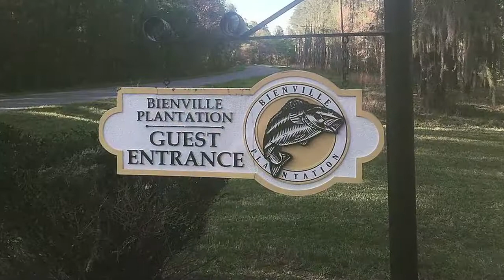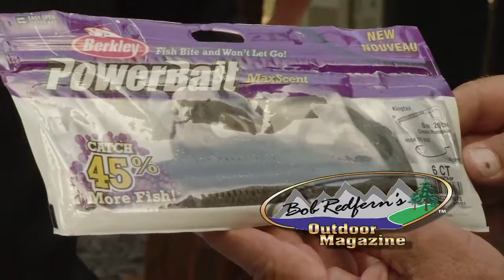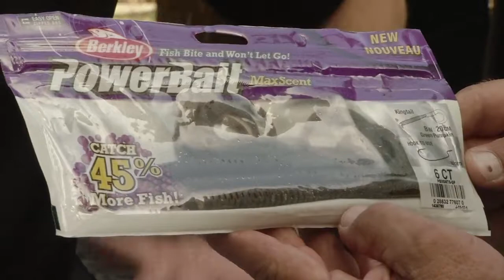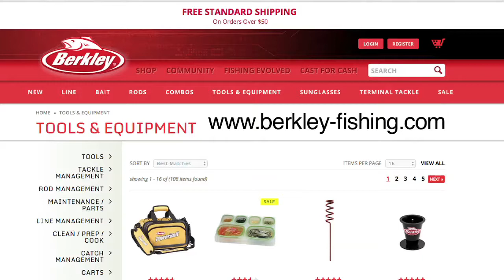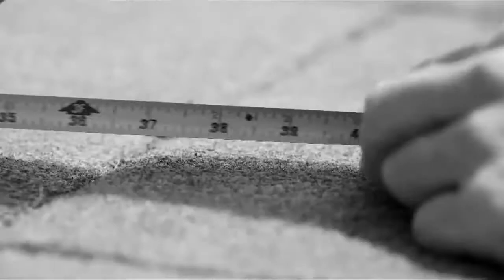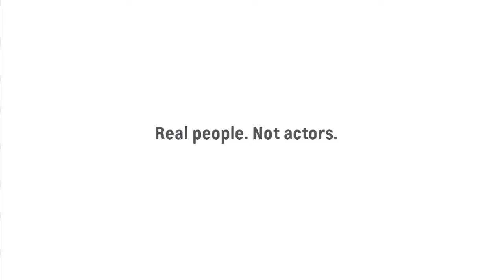Fishing Bienville Plantation with Ron Ryals | Bob Redfern's Outdoor Magazine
On this weeks Bob Redfern's Outdoor Magazine, Bob heads to Florida's Bienville Plantation to fish with a special guest, long time guide and professional fisherman, Ron Ryals. Also this week, Bob will be back with Berkley Fishing's, Kevin Malone as they discuss Berkley's new PowerBaits. And on The Sportsman's Table, we feature a low country boil that you can make for a crowd or just for two.